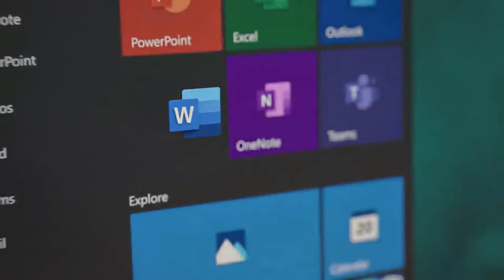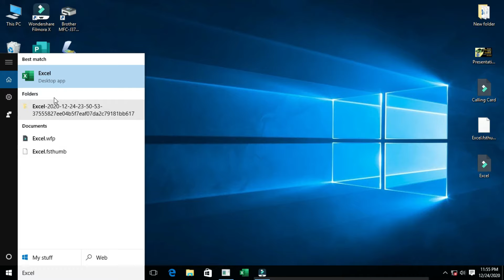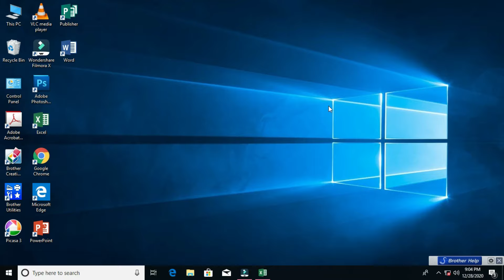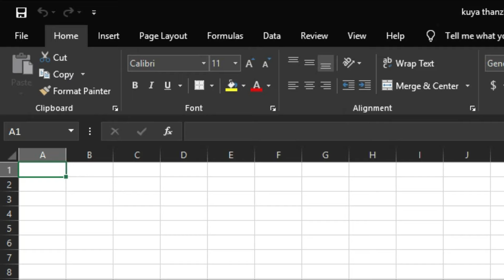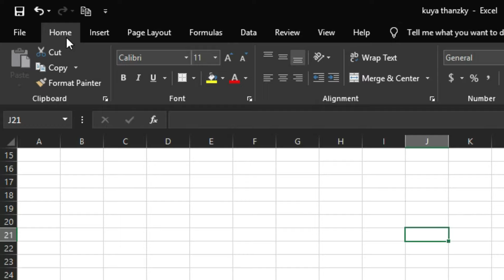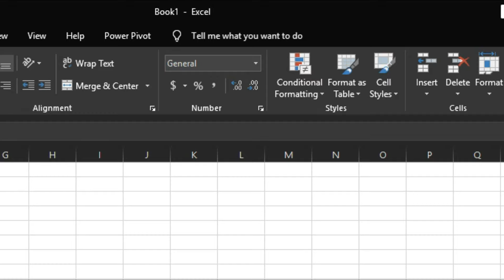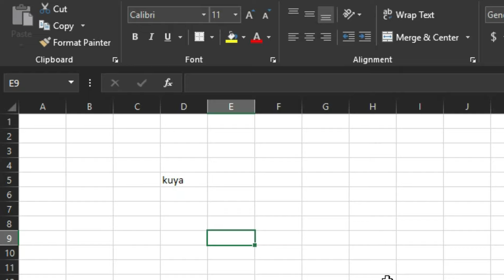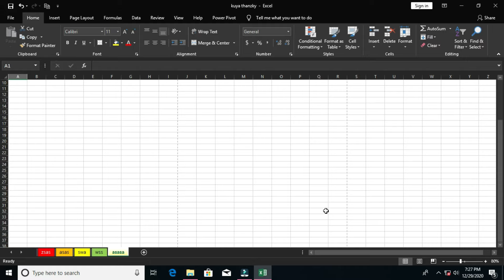Microsoft Excel tutorial for beginners (Tagalog) 2021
In this tutorial I will explained the Different Parts of Microsoft Excel Tutorial for Beginners tagalog part 1

This video also is very useful to Teacher and Student special to the beginners